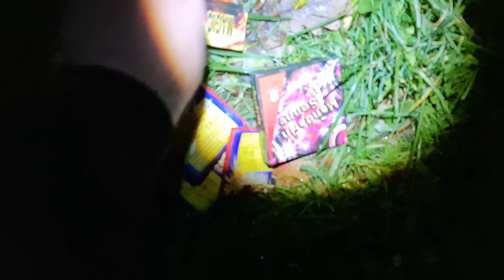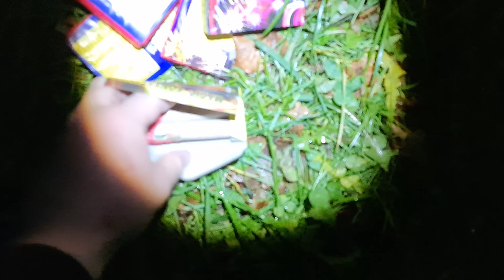Fire & Light - Pinto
Schöne Mischung man hat von überall was dabei. Und die Raketen drücken auch ordentlich 😁

Artikelname: Fire & Light
Artikelart: Rakete
Kategorie: F2
Hersteller: Pinto
NEM.: 458,9 g
Stück: 31
Preis : 39,99€
Effekte:
2x weiß blinkende Weide 41,4g
1x rotes Sternenbukett 41,4g
2x goldene Weide 41,4g
2x Silberweide 30,5g
2x Grüne Chrysantheme 30,5g

1x Turbofler 7g
1x Feuerfalter 4g
1x Magic Fountain 40g
1x Goldknister Vulkan 21g
1x Vulcan 24g
1x Silber Sonne 10,5g
1x Donnerschlag 4 Stk. 13,2g
1x Donnerschlag 6 Stk. 5,4g
1x Donnerschlag 6 Stk. 4,8g